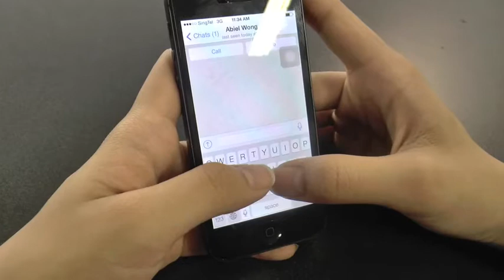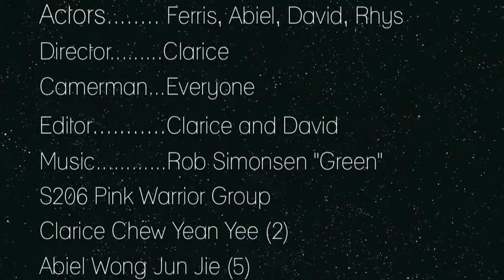2014 ADMT Commercial - Iphone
S206 Pink Warriors